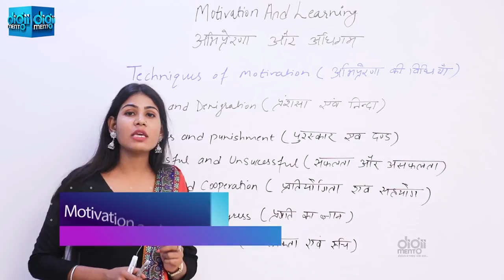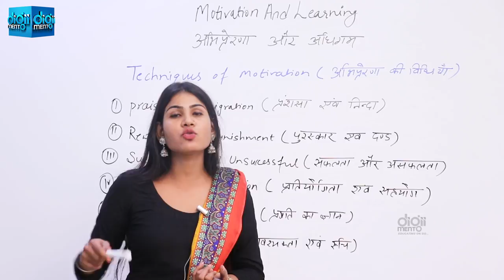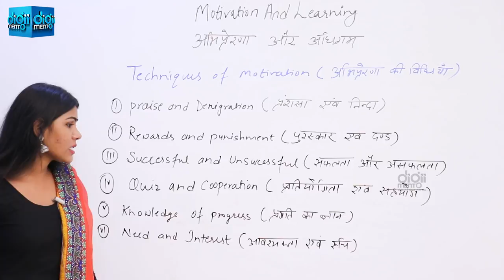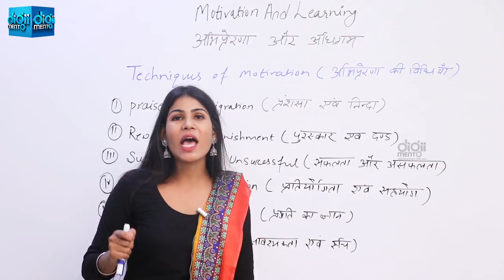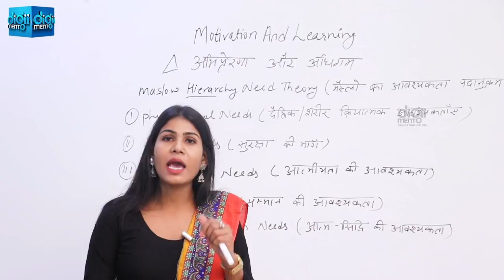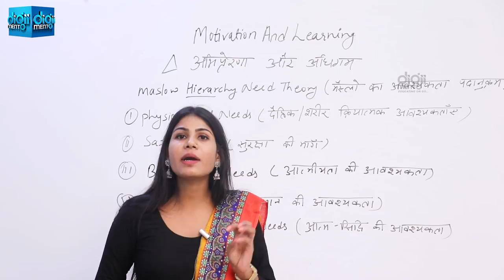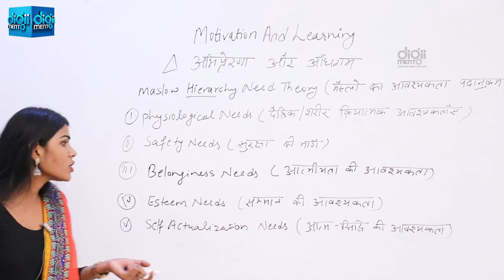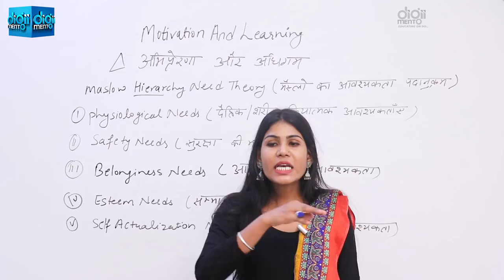KVS CTET PGT Pedagogy 24 Techniques of Motivation प्रेरणा की तकनीकें